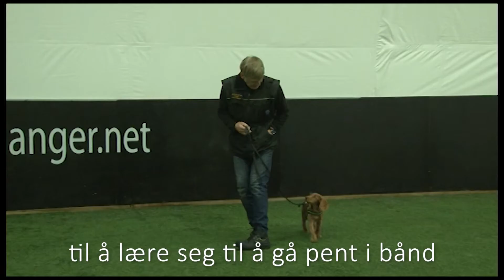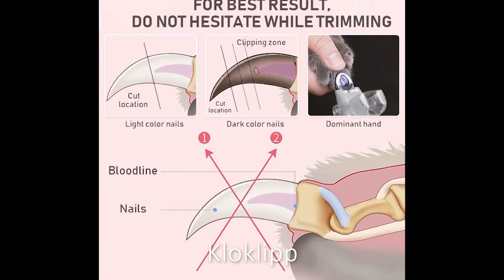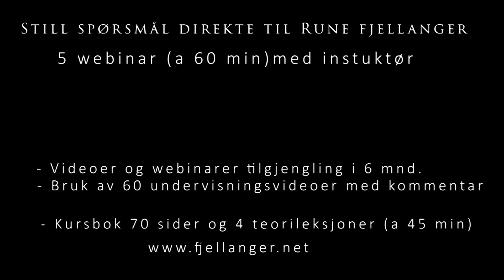Et annerledes online valpekurs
Et nettkurs hvor du snakker direkte med instruktøren på ukentlig webinar i 5 uker. Mer enn 50 undervisningsvideoer, 4 teorileksjoner og eget kompendium (ca. 70 sider).